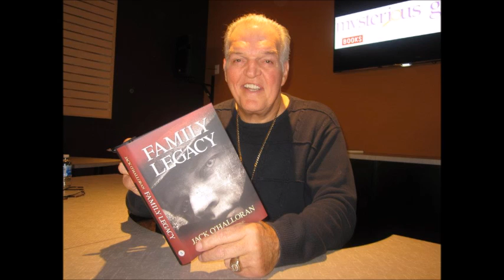Python's Paradise #70 - 2017-01-09: Jack O'Halloran Interview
Jack O'Halloran Interview: Superman: The Movie and Superman 2: The Richard Donner Cut. Reflections on King Kong. also, Farewell, My Lady, Dragnet, and March or Die. O'Halloran also discusses his boxing career as well as his family legacy and book Family Legacy.

Pictures used with permission by Jack O'Halloran.

Special thanks to Steve Joiner for the connection.